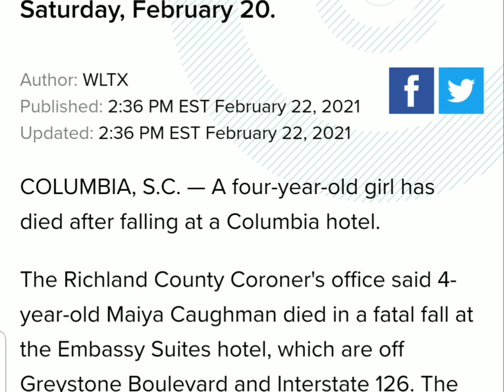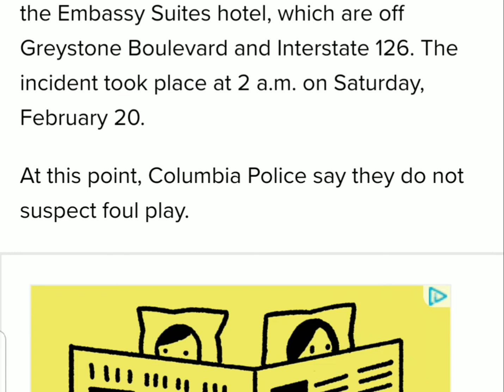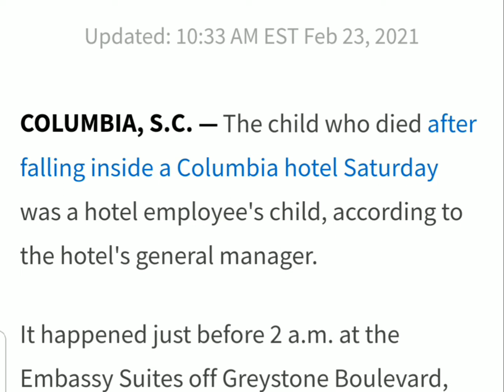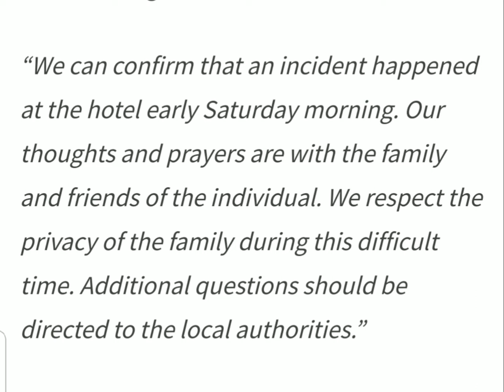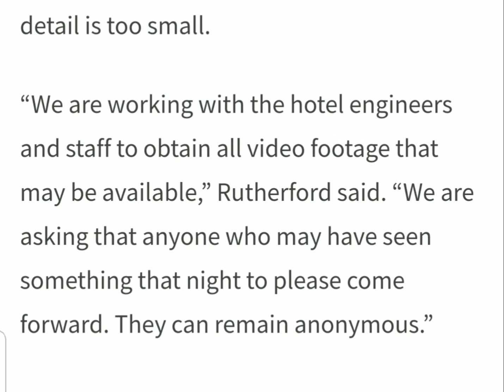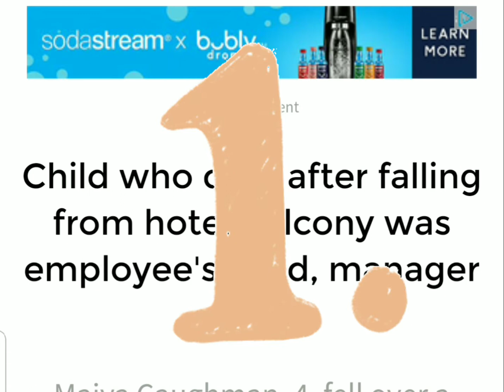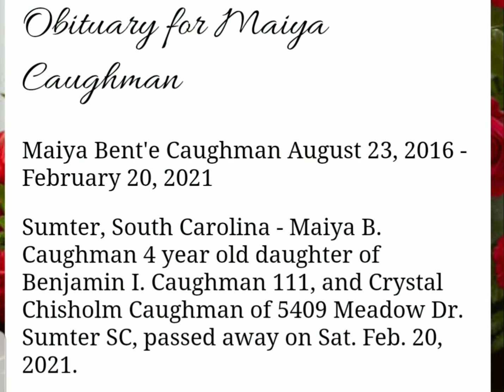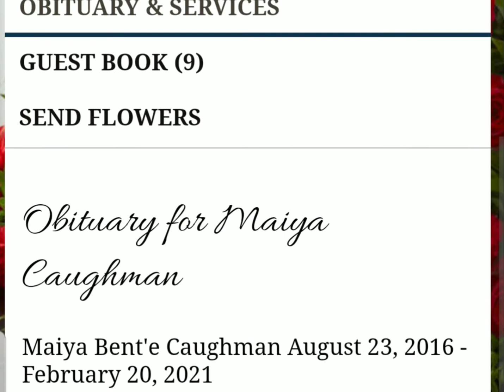Child Falls From Balcony at South Carolina Hotel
This video is about a 4-year old girl falling from the inside balcony at the Embassy Suites at Hilton Hotel in Columbia, SC on February 20, 2021.